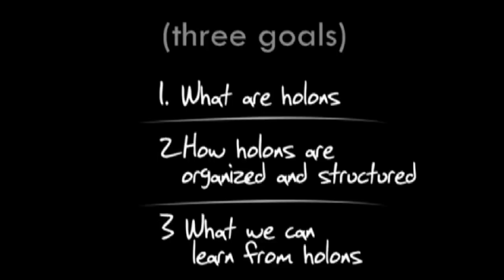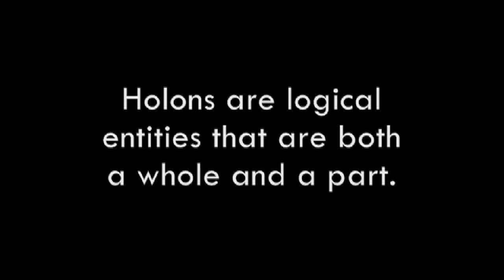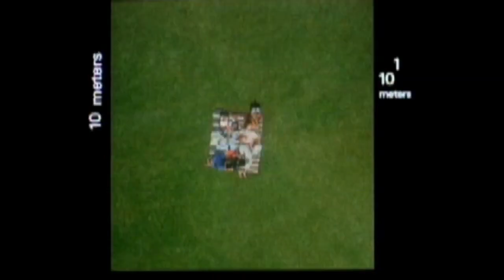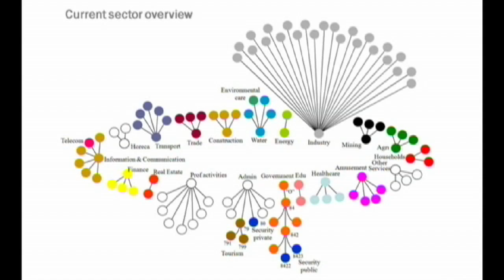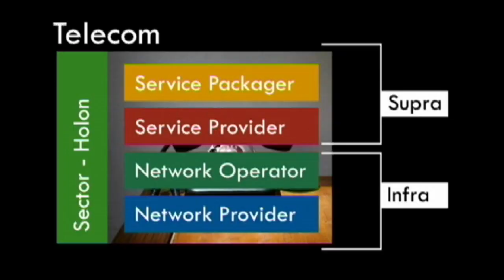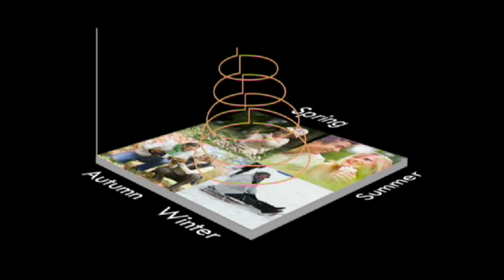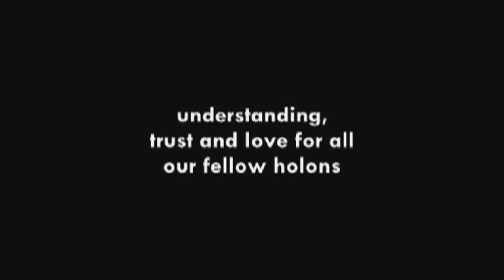TEDxAmsterdam - Nico Baken - 11/20/09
Professor Dr. ir. Nico Baken currently holds a part-time chair in the Telecommunications Department at Delft University of Technology alongside his primary position as Senior Strategist within the department Corporate Strategy of the Royal KPN, the Dutch incumbent Telecom operator. His main interest concerns Broadband Networks and Services, dealing with a broad range of themes such as Sensors (RFIDs), Vehicle, Home and Personal Networks, Fiber To The Home and other access infrastructures such as xDSL, fixed-mobile convergence, operations, financial strategies e.g. the Real Option Analysis, managerial complexity and regulations.